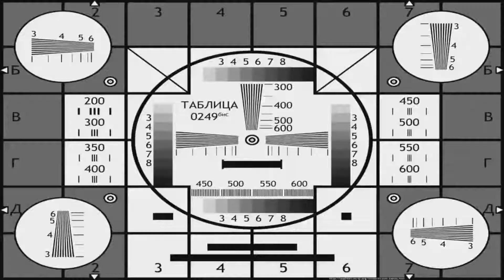VLOG: Я ХУДЕЮ ! СПОРТ ! ТРЕНИРОВКА ! Я УМЕР ! ФИТНЕС ! ФИЗКУЛЬТУРА ! Физра ! миша з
На развитие канала: 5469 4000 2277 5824 ( сбер ) пару рублей ...

Всем Привет! Я Миша Зайцев. Теперь я ещё и влогер... блогер... Ну Вы поняли )))
ЖИЗНЬ, ПУТЕШЕСТВИЯ, ЛЮБОВЬ, ДРУЗЬЯ, ПРИКЛЮЧЕНИЯ, СПОРТ...ВСЁ ВСЁ ВСЁ ТУТ!!!
Самые интересные моменты моей жизни я покажу только Вам.

MISHA ZAITCEV